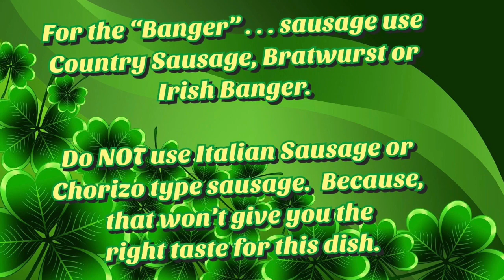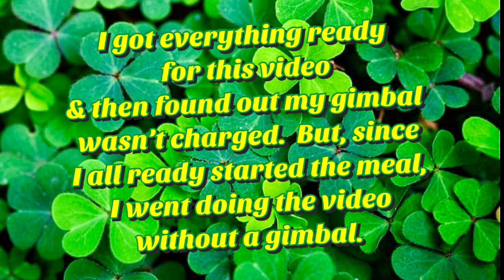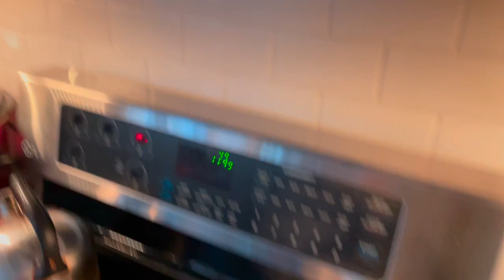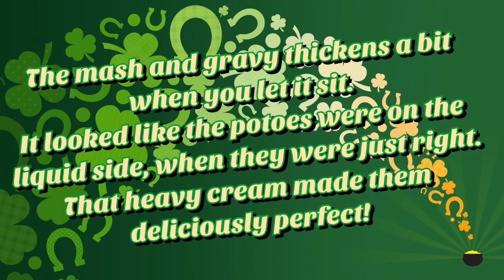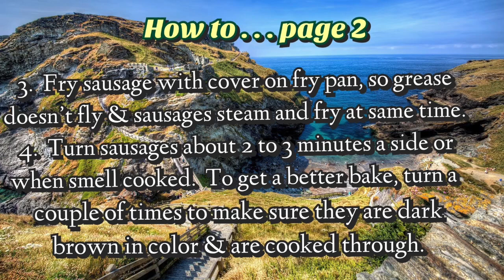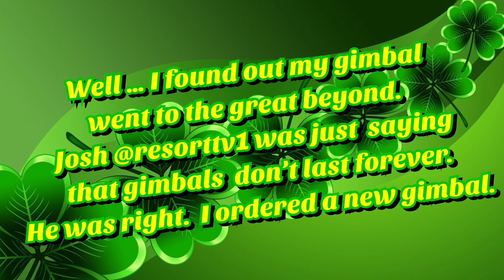Bangers & Mash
I love having Bangers and Mash and wanted to share that with all of you.

As usual, I can’t have a video, where it’s perfect.  I did the intro literally 4 times and while I made one blunder in the first, I kept making blunders of some type in the other intros.  You just gotta laugh.

I do believe I did do a nice job in showing how to make it even if I had one hand on the camera and one hand concentrating on making the food.   Mom said it was one of the best times I made it.  She especially loved the mashed potatoes.

My new gimbal will be here as you watch this video.  I hope it is as nice as my old one.

Enjoy the video and give this recipe a try!